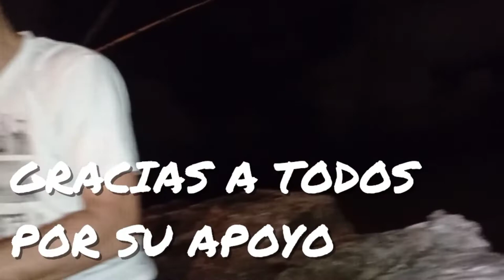DOS DIAS DE PESCA CON UN NUEVO PESCADOR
ESTAS DOS JORNADAS DE PESCA MUY DIFERENTES UNA PESCA NOCTURNA DIA FEO CON PLENA MAR, LA OTRA JORNADA EN LA TARDE HERMOSA CON BAJA MAR